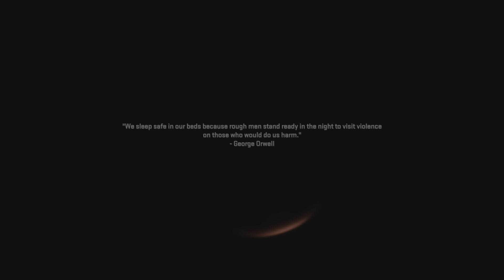Call of Duty: Modern Warfare II_20230512220302